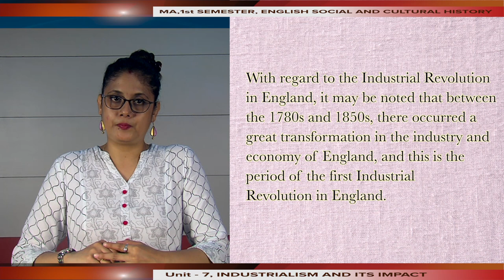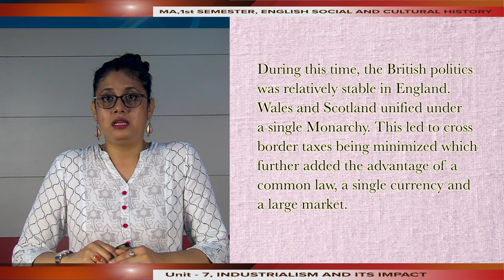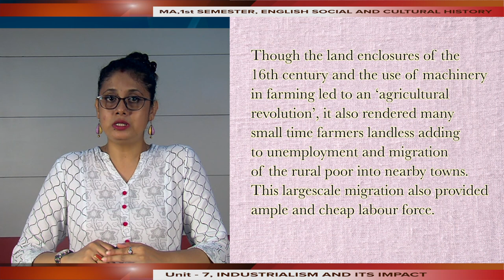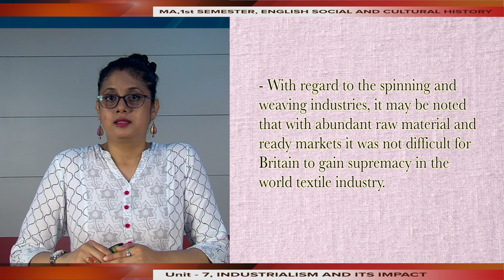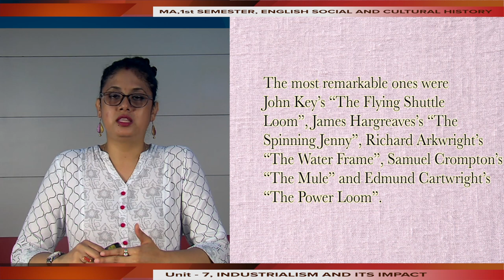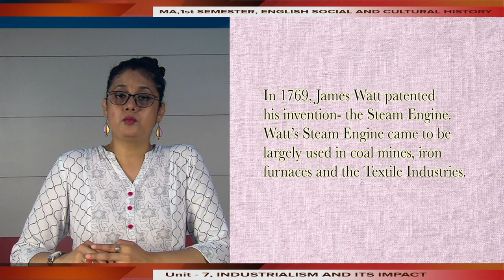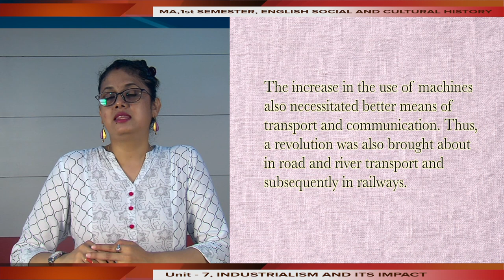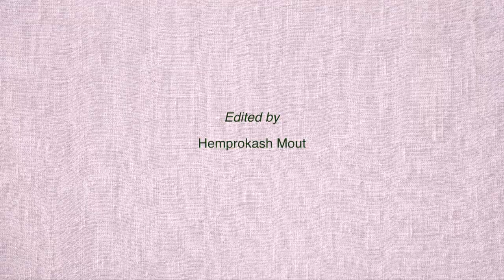MA 1st SEM COURSE : ENGLISH SOCIAL AND CULTURAL HISTORYUnit - 7INDUSTRIALISM AND ITS IMPACT Part-II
Presented by Dr. Chayanika Roy, Assistant Professor, PGSH, KKHSOU. Edited by H Mout.